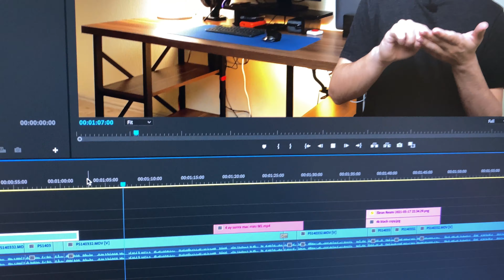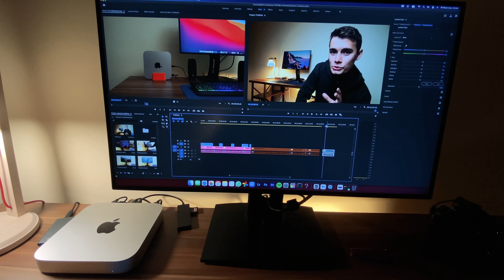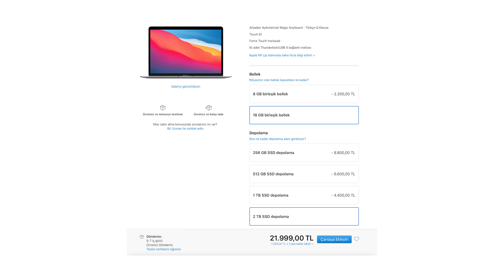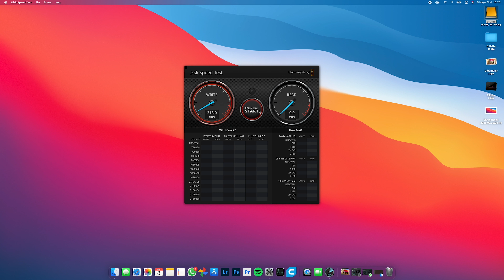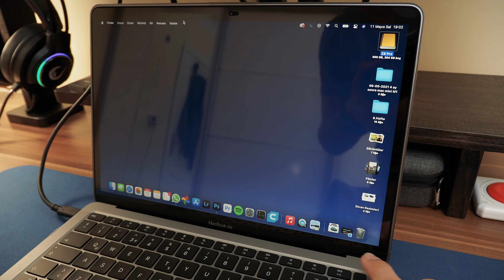Neden Mac Mini'den Macbook Air'e Geçtim?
Yaklaşık 4 ay boyunca M1 işlemcili Apple Mac Mini'yi kullandıktan sonra MacBook Air M1'e geçtim. Peki neden?

Amazon TR